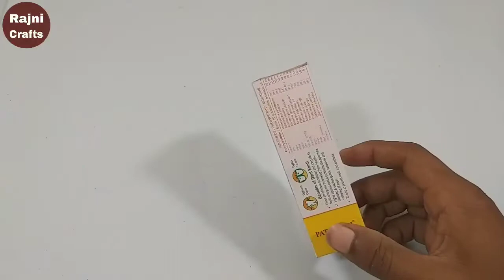How To Recycle Toothpaste Box | Best Out Of Waste | Toothpaste Box Reuse Idea | Tootpaste Box Craft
This video explains how to make a very beautiful craft from the empty box of Colgate, in the same way, you can make a very beautiful and useful craft from the empty box of dental revolution, which can also be used to make home decoration and after that You can keep the small items of the house in it and can also decorate the house very beautifully. The method of very good craft is told in this video, how the Colgate B Using Li compartment Very beautiful and new Craft